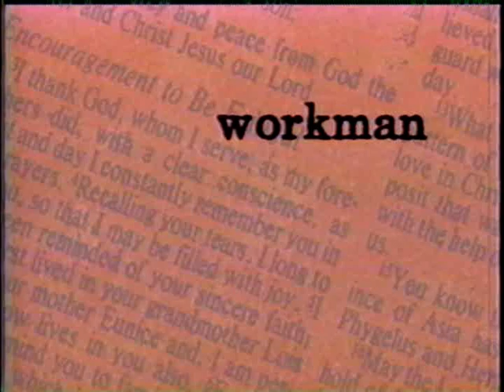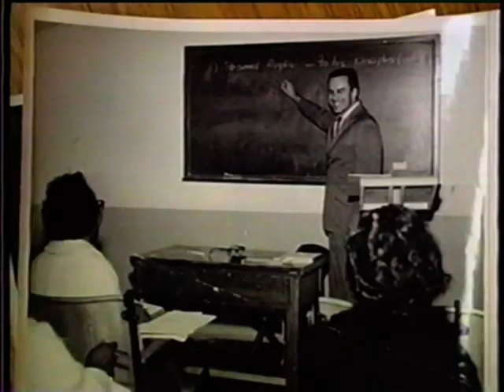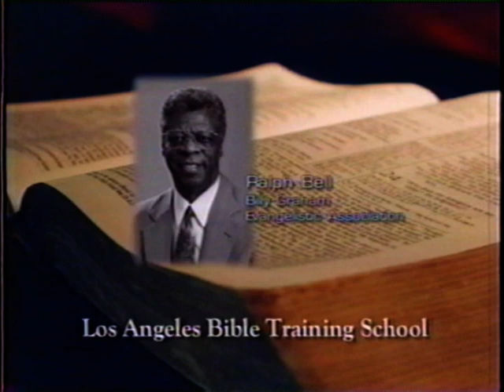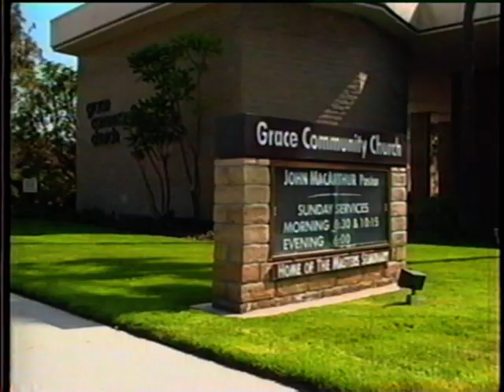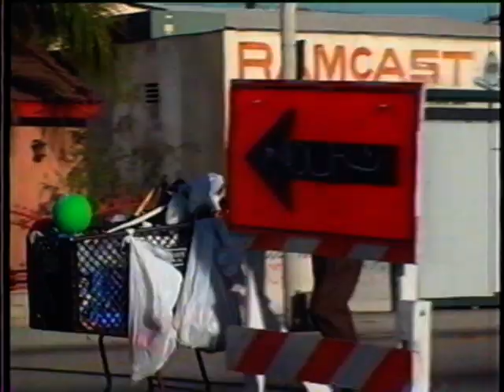LABTS Film: Rightly Dividing The Word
I found this old video about the best Bible Institute in Los Angeles. I can't remember who gave it to me, but it's a great telling of the school's story.